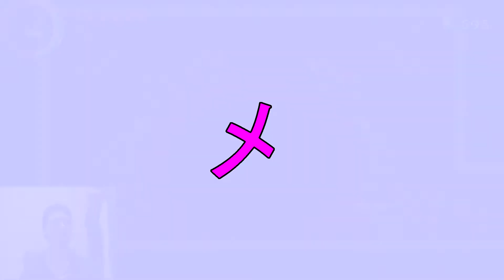Shantae 5 and the Seven Sirens | Armor Town & The Armor Baron - 9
Shantae has taken down Three of the Seven Sirens and now has to head off to Armor Town to talk to the Armor Baron! Let's hope he's not as violent as his brother, the Ammo Baron. Also, what's this about a ghost ship? That sounds spooky - I don't want anything to do with it.

Shantae games make me so happy and Shantae 5 and the Seven Sirens is no exception! I'm glad that I get to share it with everyone! You should play it yourself too!